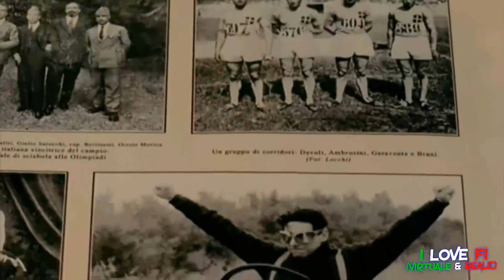Enzo Ferrari il film ( 1parte)